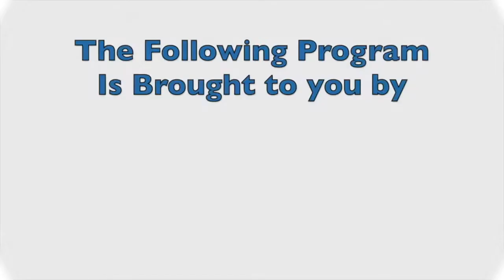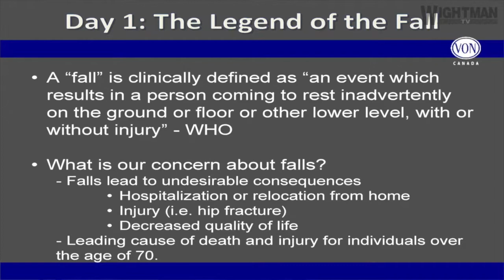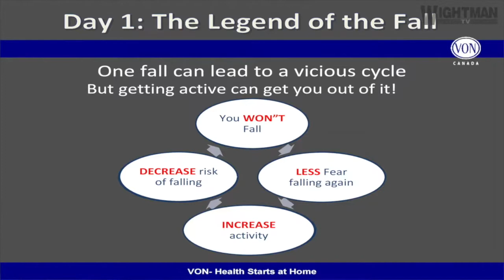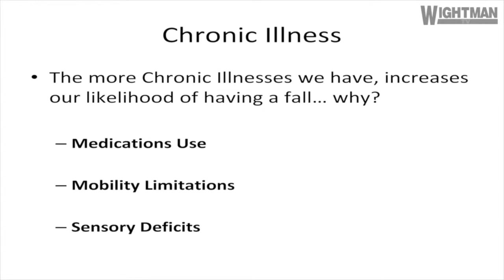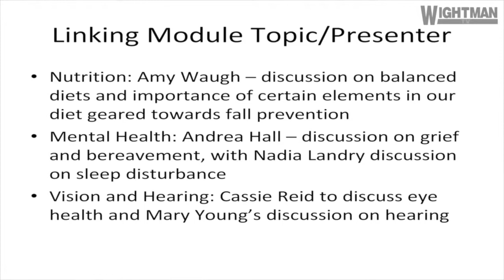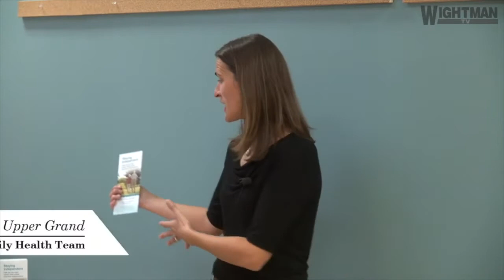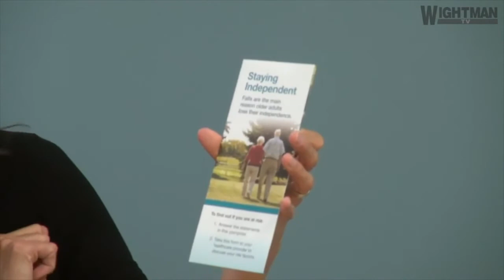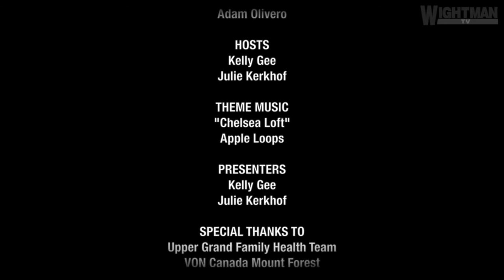HAVES VON Falls Prevention Series "The Legend of Fall & Chronic Illness"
Virtual HAVES (Healthy-Active-Vibrant-Energetic Seniors)

Did you know that 1 in 3 people over 65 are falling each year?
Falls are now the leading cause of death for those over 75 and responsible for 40% of long term care admission.
We cannot stop aging but let's act together and change HOW we age - keeping our independence and vitality until our end.